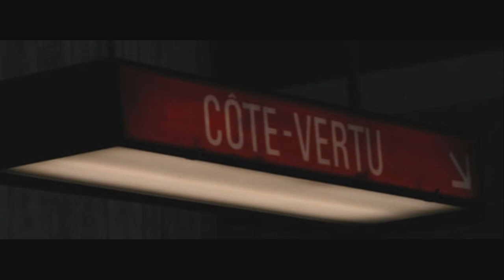Silverback ft Feezy - Load Up FULL SONG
joint from do it one tyme vol:1 ... This is the full song for those who didnt get the chance to buy the tape and enjoyed the video... Silverback was in washington DC when the video took place so here s the whole thing for all the supporters